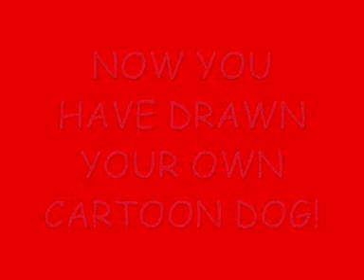How to draw a dog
Want to know how to draw a simple picture of a dog with a bone? Here you can learn how to!